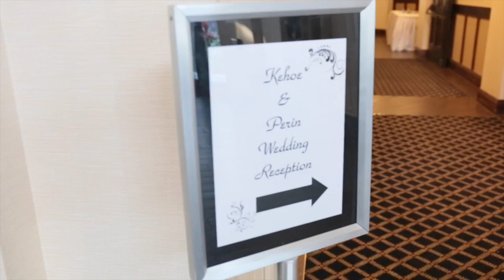Perin Wedding!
Congratulations Mr. & Mrs. Perin!

Facebook.com/reeltimefilms